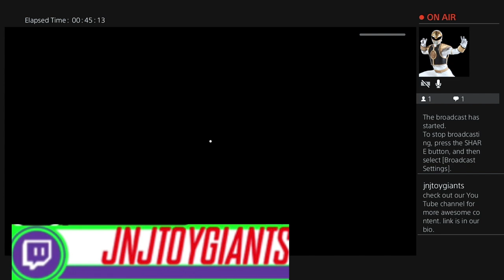Exploring Roblox Piggy: Alternate Stories & Cutscenes Live!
Join us again on J&J Toy Giants Twitch Stream Replay as we continue to dive into the thrilling alternate stories and cutscenes of Roblox Piggy! Watch as we explore new chapters, uncover hidden secrets, and experience unique animations created with the Piggy Cutscene Editor.